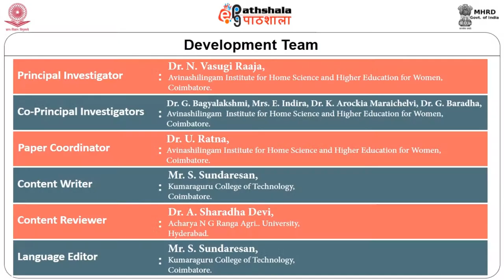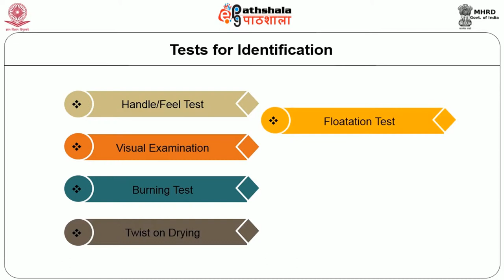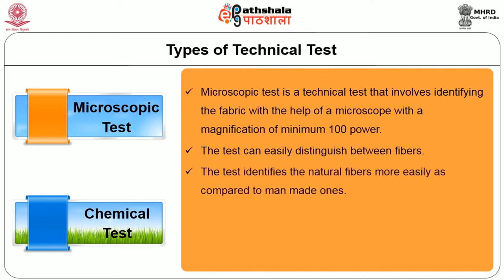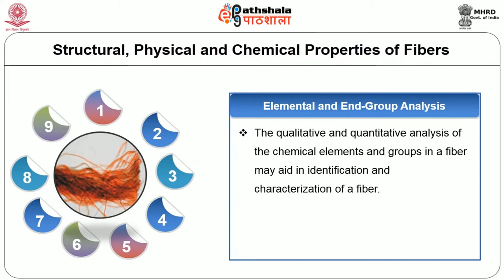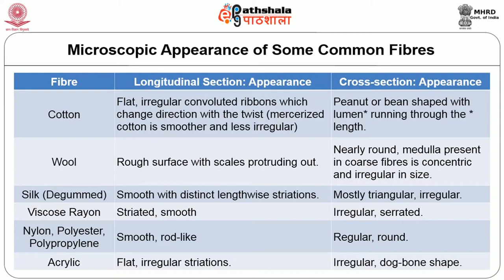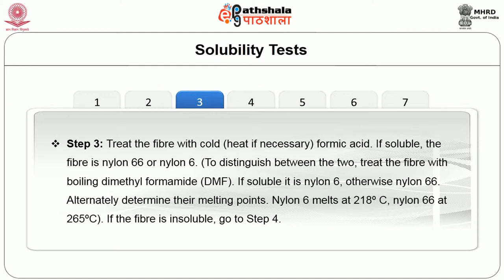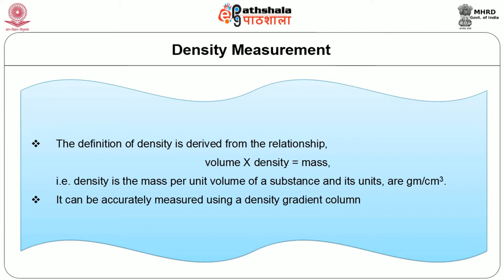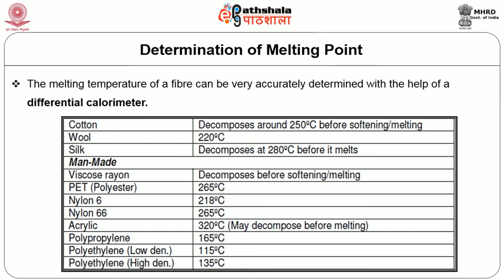Fibre Testing Quantitative Tests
Subject:-Home Science
Paper:-H08TM - Textile Manufacturing and Testing